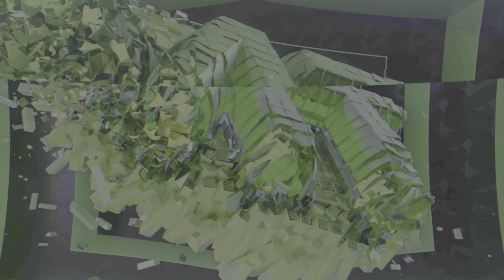NBA 2K23_20230101125351